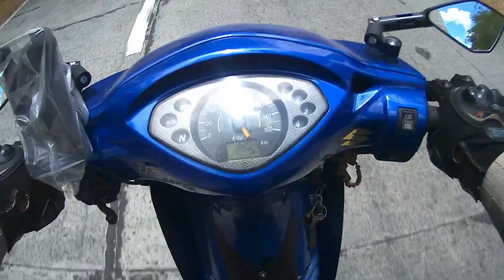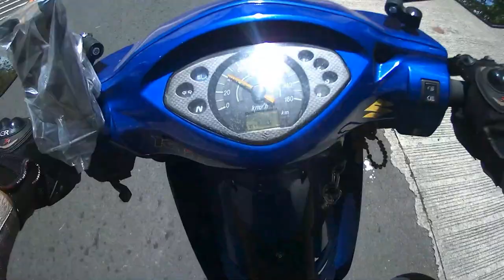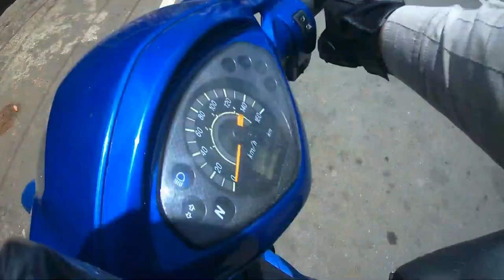Marilaque Road to Lomi